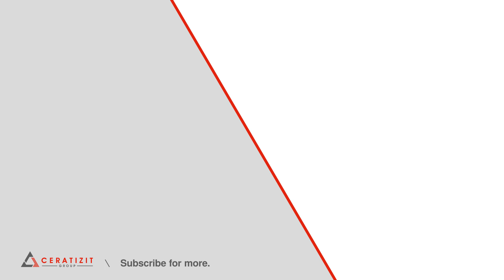SilverLine - End Milling Cutter (7/11)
Higher efficiency in less time: we could improve the performance of our new, expanded SilverLine solid carbide tool range due to the new Dragonskin Coating and advanced geometry. This is proven especially by the the increased speed in the cutting process. The new SilverLine end mills are also a cut above in terms of wear resistance. Plus, the SilverLine range now contains even more milling cutters for additional applications.